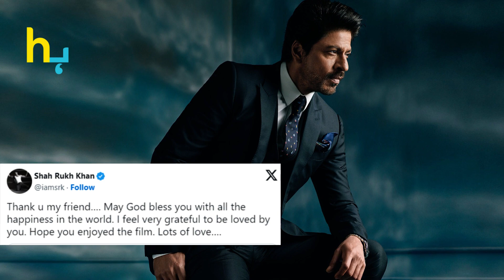Shah Rukh Khan's Heartwarming Return: Winning Fans' Love | Hungama Express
Shah Rukh Khan's Heartwarming Return: Winning Fans' Love